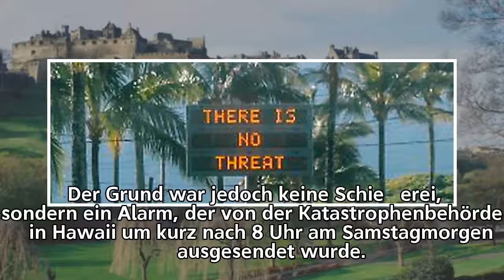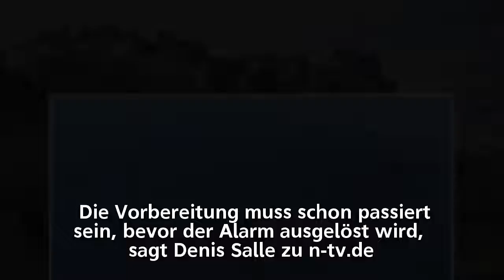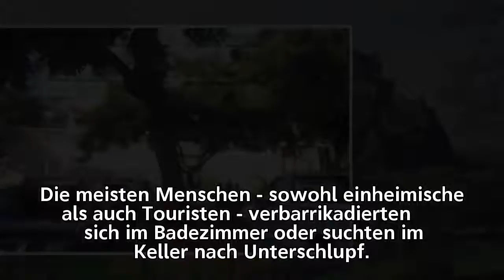Raketenfehlalarm auf Hawaii: "Ein Tag, den wir niemals vergessen werden" - n-tv.de